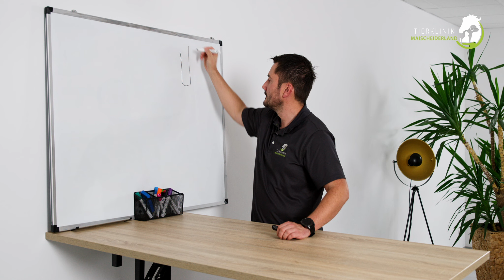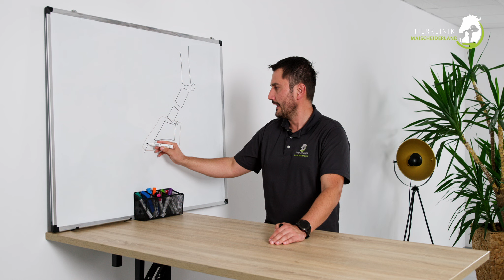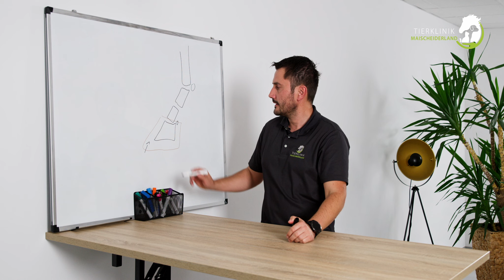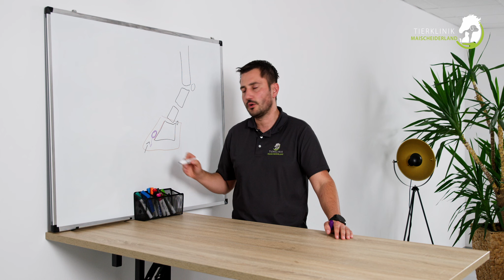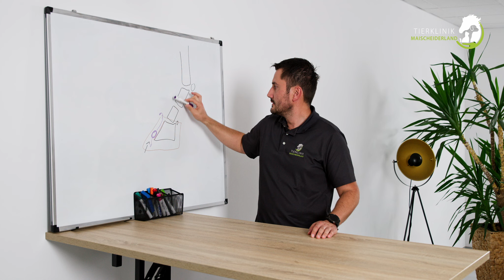HUFABSZESS - Hochgradige Lahmheit, Diagnose & Behandlung. Kurz erklärt am Pferd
KURZ ERKLÄRT AM PFERD:

Hufabszess beim Pferd, warum ist es so schmerzhaft?
Was passiert bei einem Abszess im Huf?
Wie kommt es zu einem Abszess?
Wie erkenne ich einen Hufabszess?
Wie sieht die Behandlung aus?

Dr. Matthias Rettig, Inhaber und Fachtierarzt für Pferde und Pferdechirurgie,  bringt euch mit diesem Video die Thematik der Hufabszesse verständlich näher.

Bei Fragen, Anregungen und Wünsche für weitere Themen und Diagnosen schreibt uns gerne in die Kommentare.